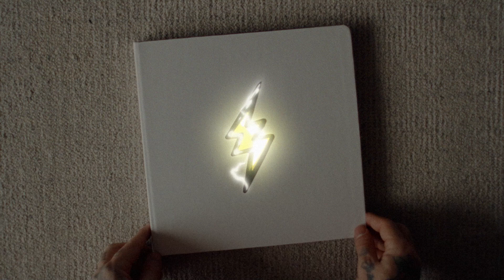¡J Balvin en concierto este 2024! - 'Que Bueno Volver a Verte Tour' en Barcelona y Madrid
La superestrella mundial y ganador de múltiples premios Grammy Latinos J Balvin anuncia su esperada gira internacional para 2024, 'Que Bueno Volver a Verte Tour'. El tour llega justo después de su reciente circuito de festivales de verano, donde encabezó múltiples conciertos con entradas agotadas en París, España, Suiza, Singapur, Australia y muchos más. Esta gira llevará a Jose a los escenarios de 20 ciudades europeas, con paradas en Alemania, Suiza, Italia, Austria, Países Bajos, Dinamarca, Noruega, Suecia, Finlandia, Lituania, Francia, Bélgica, Luxemburgo, España, Portugal y Reino Unido. Barcelona y Madrid serán las ciudades que el artista visitará en nuestro país. Será el 28 de mayo en el Palau Olímpic de Badalona, Barcelona, y el 31 de mayo en el Palacio Vistalegre, Madrid.

Las entradas para los conciertos de Barcelona y Madrid están a la venta a través de doctormusic.com y entradas.com. ¡No te pierdas al colombiano en directo!